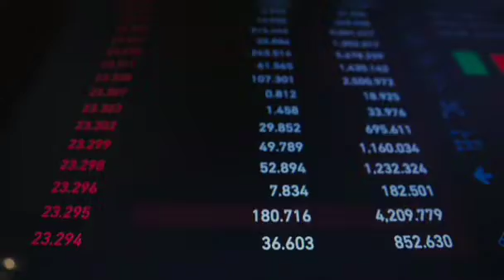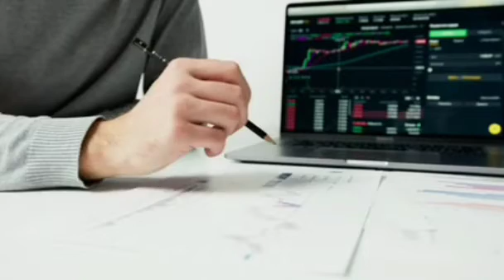Why millions of people quitting their 9-5 job?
The economy is shifting; Employees are free to find followings online and with those followings, they are leveraging new opportunities.